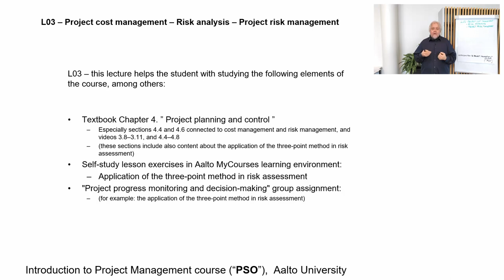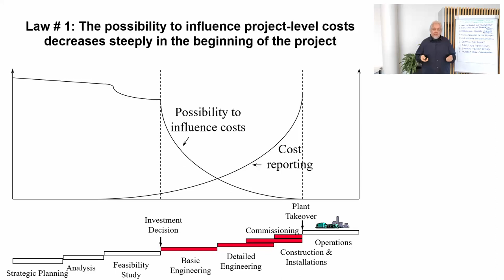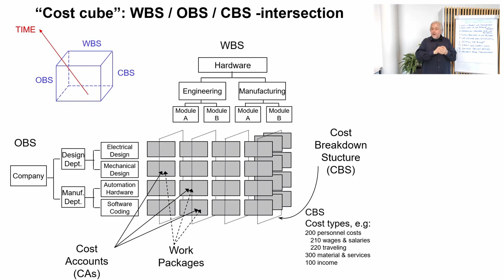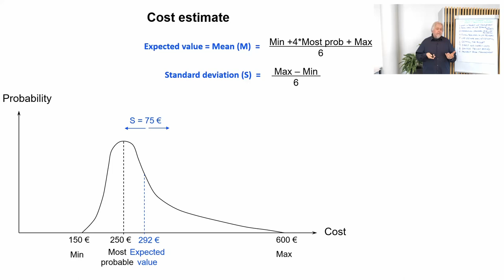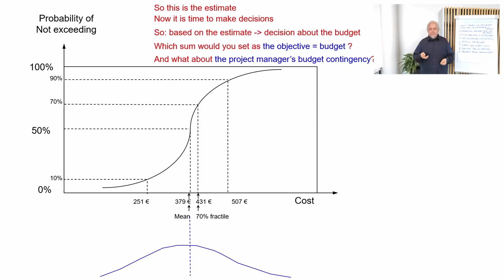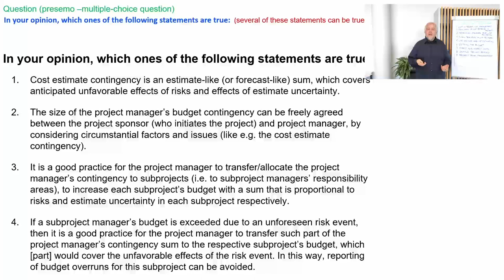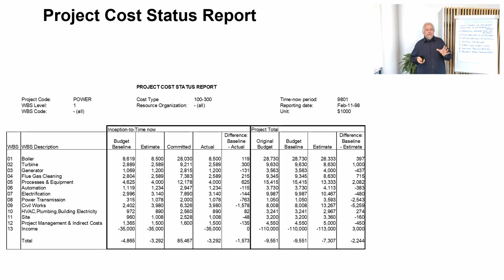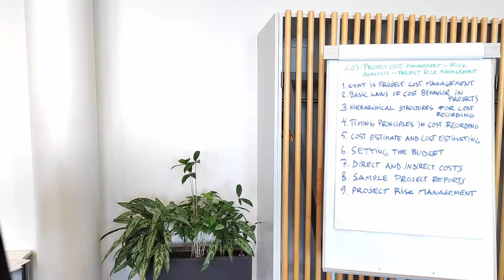L03 – Project cost management – Risk analysis – Project risk management